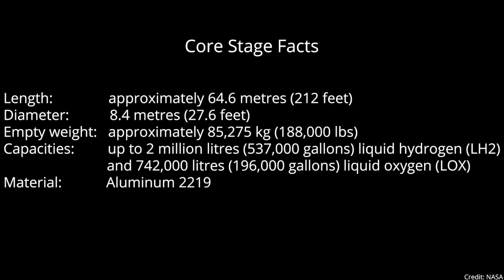SLS Core Stage Hot Fire Test (full duration)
NASA performed a second hot fire test of the core stage of the Space Launch System (SLS) rocket at NASA’s Stennis Space Center, Mississippi, on 18 March 2021, at 20:37 UTC (15:37 CDT, 16:37 EDT). During the test, that lasted 499.6 seconds, the four Aerojet Rocketdyne RS-25 engines were fired to simulate the stage’s operation during launch, generating 1.6 million pounds of thrust.
Credit: NASA